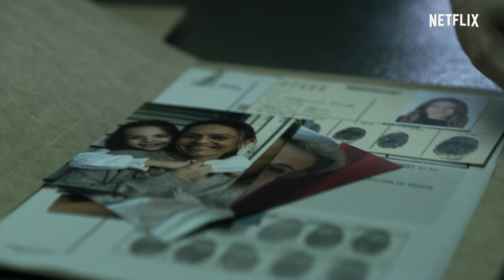La espera ha terminado. LCDP4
Trailer de La Casa de Papel 4